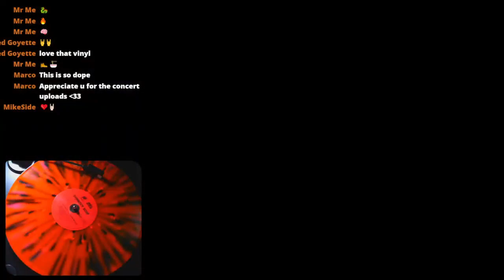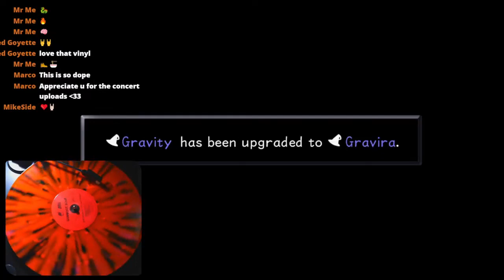Gumboot Soup Vinyl & Halloween Town Boss Fight | King Gizzard x Kingdom Hearts Final Mix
Kingdom Hearts with King Gizzard Records playing in the background clip taken from livestream

Record played:
Gumboot Soup Orange Translucent W/ Red Smoke & Black Splatter [Greenhouse Heat Death]